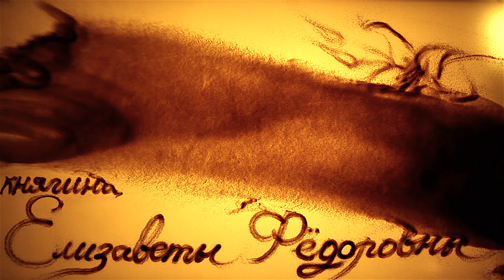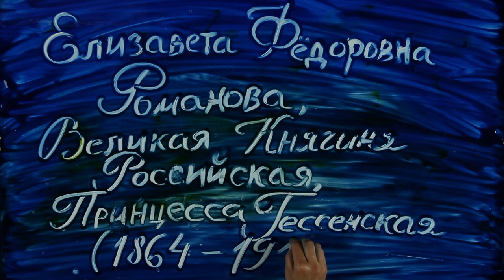Песочный фильм "Белый Ангел" - Sand art film "White Angel" (памяти Елизаветы Фёдоровны)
Фильм "Белый Ангел" посвящен жизни и смерти Великой Княгини. Идея создания и финальная сцена пришли ко мне пять лет назад, и все это время будущий фильм обрастал деталями. Это бывает со мной очень редко - когда я вижу конкретные сцены будущего фильма, особенно что-то подробное. Однозначно начало этому фильму положила моя поездка в Алапаевск в 2011 году - 18 июля мы поехали в Алапаевск, где побывали в здании Напольной школы, где последние месяцы жизни провела под арестом Елизавета Федоровна. Школа - небольшой дом. Комнаты – классы – очень маленькие. В одной из комнат жила Елизавета Фёдоровна с инокиней Варварой, также причисленной к Лику Святых. В других – по нескольку человек в каждой – мужчины. Нам рассказали о событиях той страшной последней ночи, как их разбудили, посадили в повозку, привезли в глухой лес, вели по тёмному лесу к шахте – несмотря на то, что будущие палачи сказали, что просто перевозят их в более безопасное место, они, конечно же, догадывались, куда и зачем их ведут…
Затем мы отправились к месту гибели Великой княгини и её близких, где сейчас находится монастырь Новомучеников Российских. Живыми – кроме Великого Князя Сергея Михайловича – их сбросили в глубокую шахту за Алапаевском, забросали гранатами и камнями. Однако, по свидетельству экспертизы, проведённой после того, как в 1919 году тела были извлечены, почти все упавшие умерли от ран и голода, умерли не сразу, а после долгих и страшных мучений.
Великая Княгиня Елизавета вместе с одним из Великих Князей упала не на дно, а на уступ, и – опять же – из материалов экспертизы известно, что она перевязала голову смертельно раненому князю Иоанну Константиновичу куском своего одеяния. На её затылке была рана размером с детскую ладонь. Её тело обнаружили нетленным, пальцы правой руки были сложены для крестного знамения. Рядом с ней нашли неразорвавшуюся гранату…
Особое чувство испытываешь у того места, где была шахта. Сама шахта засыпана, от неё остался неглубокий ров, поросший нежно-зелёной травой, ограждённый кованой оградой. Вокруг ограды высажены белые лилии – символ Гессенского Герцогского Дома, откуда произошла Елизавета Фёдоровна, рождённая Принцессой Эллой Гессен-Дармштадтской. Эти лилии запали мне в душу, это было прекрасно, как и всё в этой великой Женщине, и я решила, что белые лилии должны стать лейтмотивом будущего фильма.
The film "White Angel" is devoted to life and death of the Grand Duchess Elizaveta Fedorovna Romanova. The idea of ​​creation and the final scene came to me five years ago, and all this time I've been thinking on it. It happens to me very rarely - when I see a specific movie scenes of the future, especially with some details.
On July 18, 1918, Grand Duchess Elizaveta Fyodorovna was killed by the Bolsheviks: dropped into the shaft near Alapaevsk, together with  her faithful assistant nun Varvara (Yakovleva), Grand Duke Sergei Mikhailovich Romanov, four young princes and assistant Remezov. Now she is Russian Orthodox Saint.